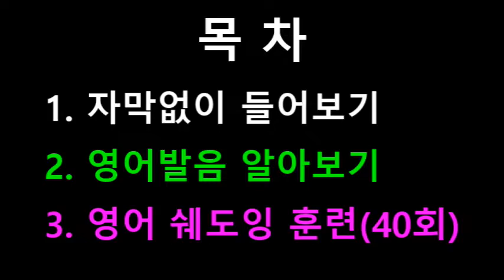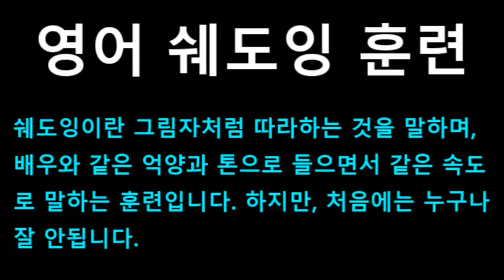[영어쉐도잉] 프렌즈 시즌1 2화 #111 - So, Ross, what’s going on with you?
#111 : So, Ross, what’s going on with you?
#112 : Any stories? No news?
#113 : No little anecdotes to share with the folks? // Okay, okay.
#114 : Look, I, uh, I realize you guys have been wondering what exactly happened between Carol and me, and, so, well, here’s the deal.